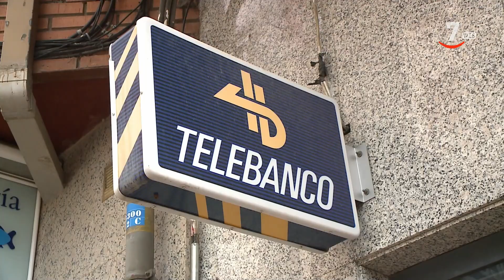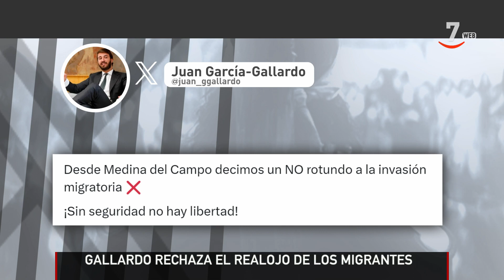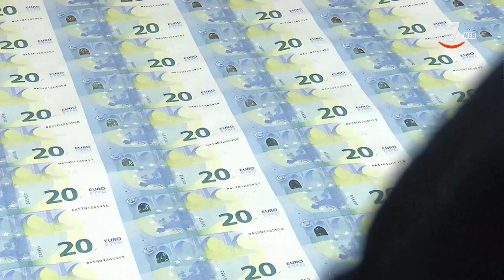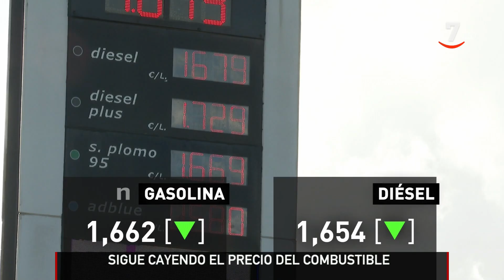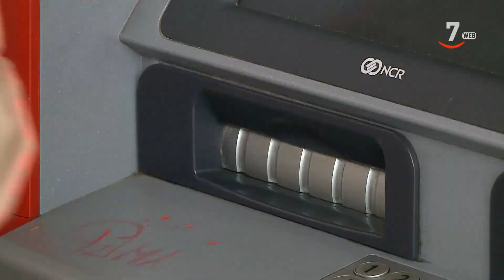CyLTV Noticias 20:00 horas (26/10/2023)